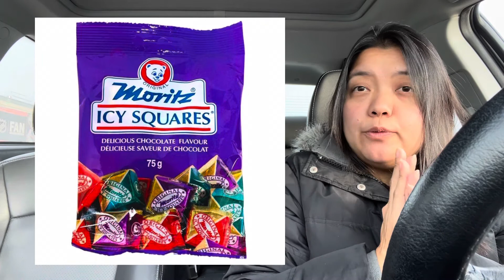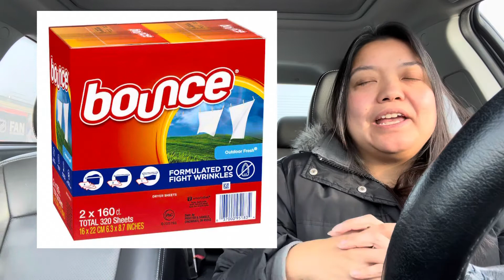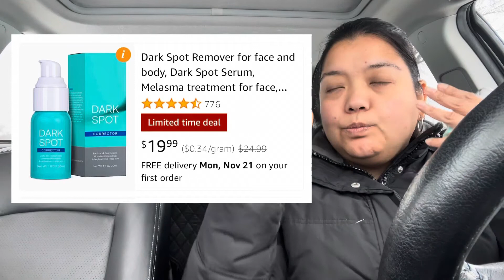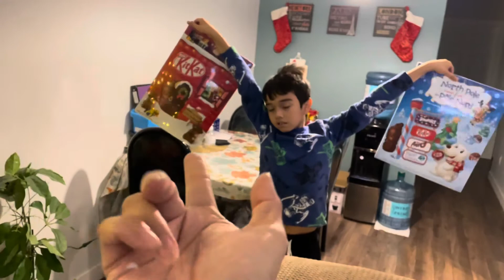Everything is Expensive! | Our Christmas Tree is Up!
LV-H132

I'm Nancy 100% Filipina, now lives here in Canada with my French-Canadian Husband Jean-Paul. We have two kids, Lauren 14yrs old and Deric 8yrs old! Just sharing variety of videos about our family, travels, vlogs, kiddie things, mommy stuff, married life, thrifting adventures, shopping hauls, life events/occasions reselling, and more!